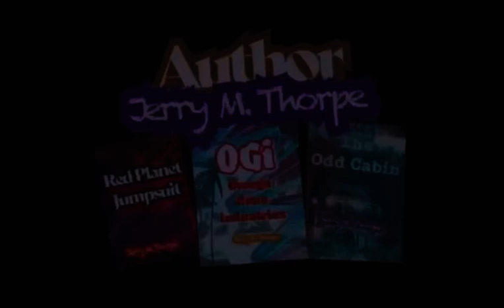The Odd Cabin | A teaser sneak peek at Jerry M Thorpe’s September 2024 release